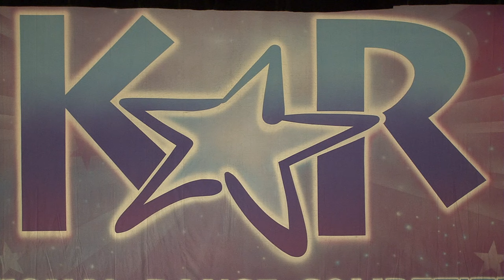Bailey Gomez 12yo Musical Theatre 2016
KAR November